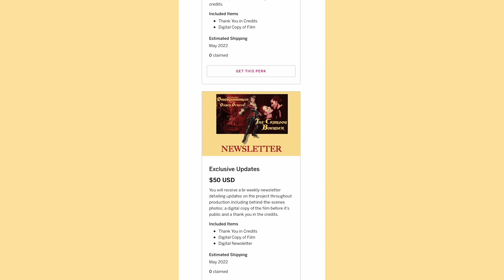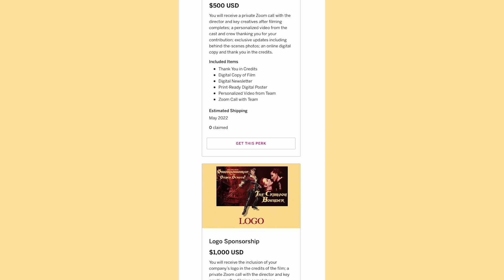THE CRIMSON BOUNDER - Campaign Video